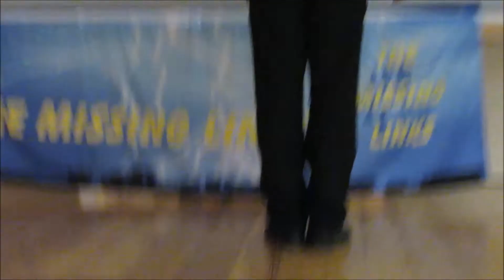LDF - Lets Dance Forever Linedance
Instruction for Beginner
Anleitung für Anfänger